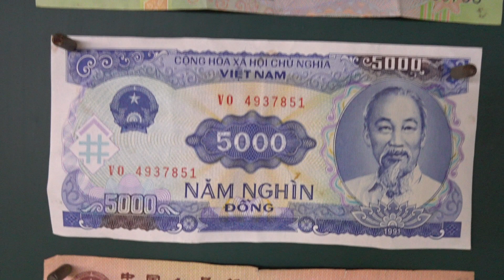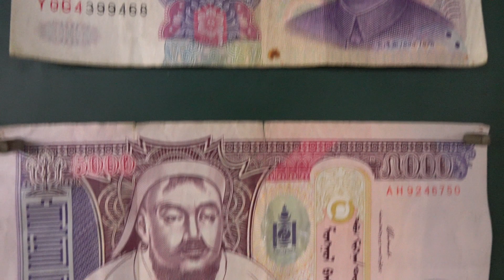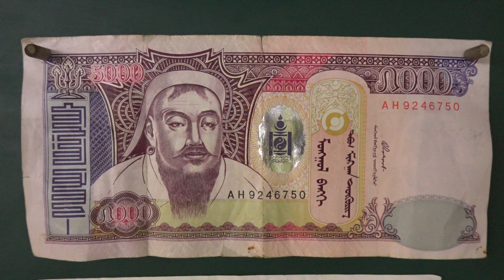몽골돈 지폐 (징기스칸 초상화)....베트남돈 지폐 , 태국돈 지폐 , 중국돈 지폐,..MongGol Money..Vietnam money... Tailand Money .